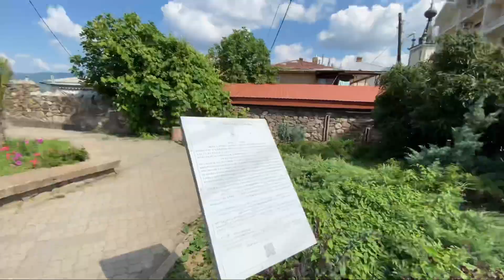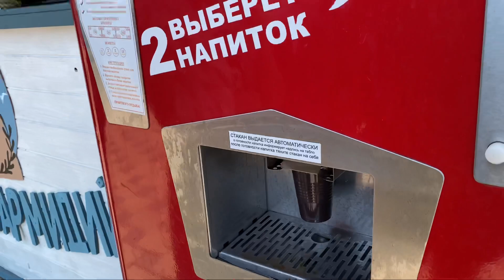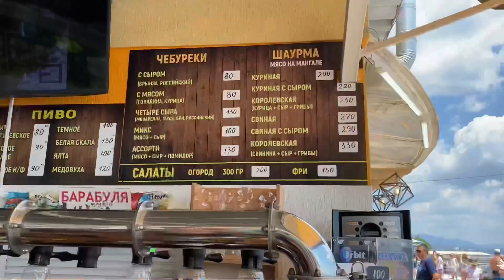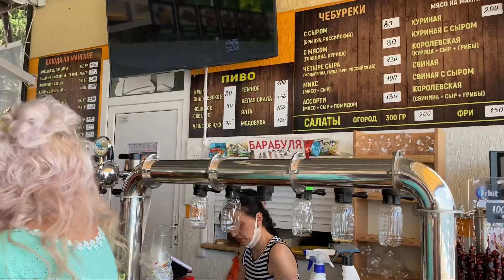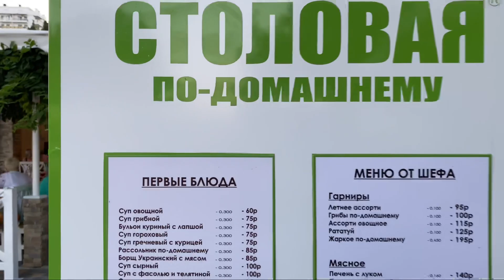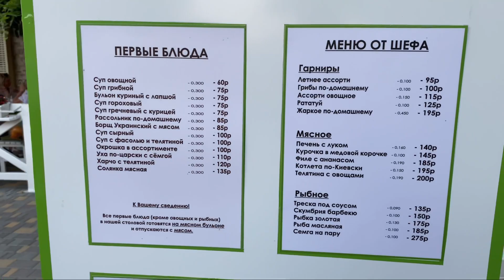Идем на море/Огромная очередь за чебуреками/Пробую барабульку/29 июня Алушта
Мой инстаграмм olay_lay18